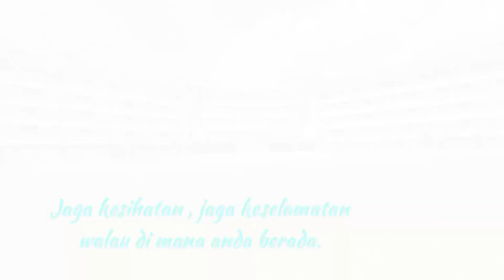Selamat kembali ke sekolah dalam norma baharu.